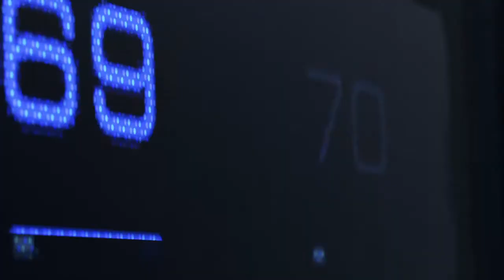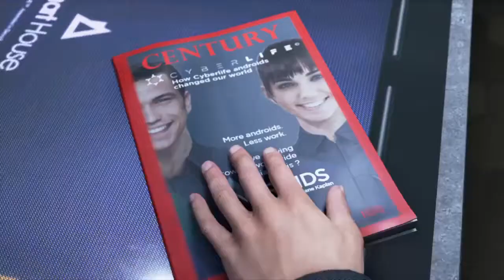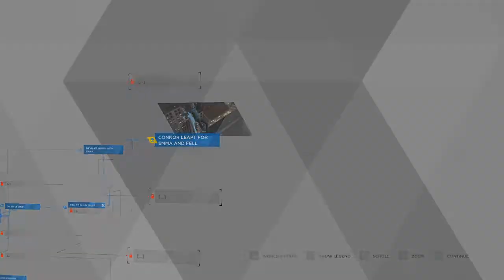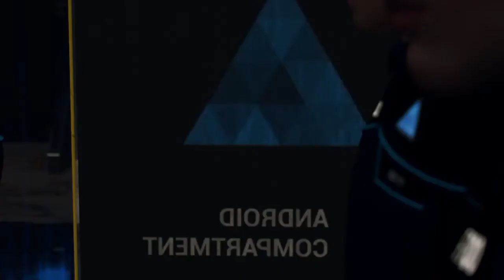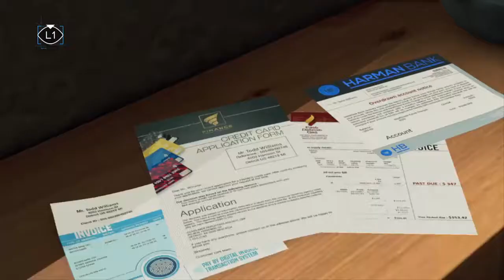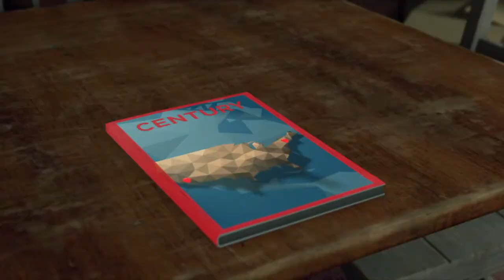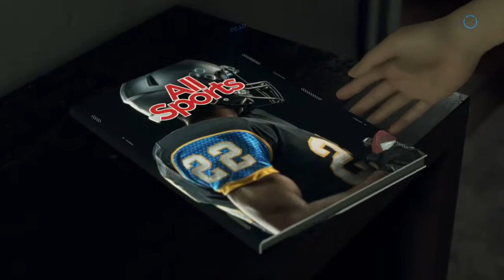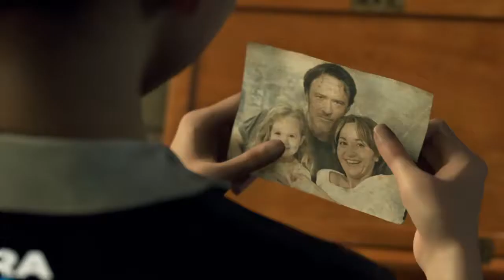Detroit: Become Human - Part 1 - This is the best game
My sister is so annoying